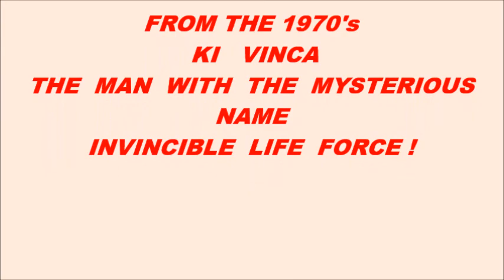HYPNOSIS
HYPNOSIS - FROM THE 1970's
 KI   VINCA
THE  MAN  WITH  THE  MYSTERIOUS  NAME
INVINCIBLE  LIFE  FORCE !
AN EXAMPLE OF SELF ENGRANDISMENT !
(AND SELF INDULGENCE)